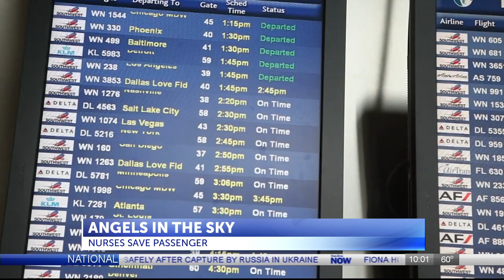Nurses save a life on a plane